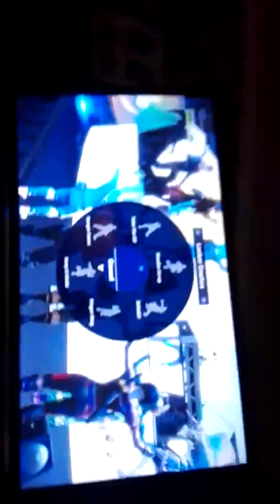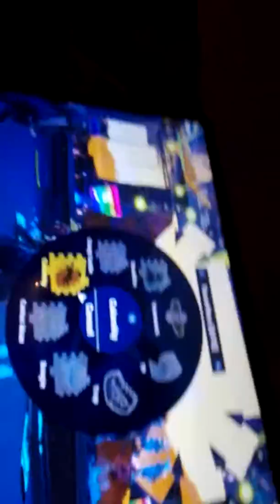*New*Marshmellow event live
IN SEASON 7 MARSHMELLOW THE DJ CAME TO FORTNITE TO PERFORM A LIFE EVENT